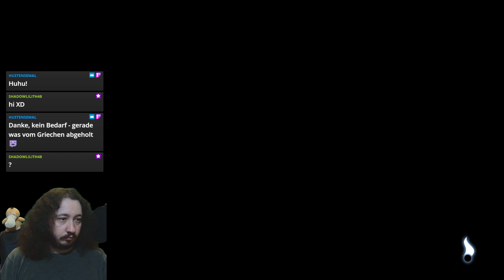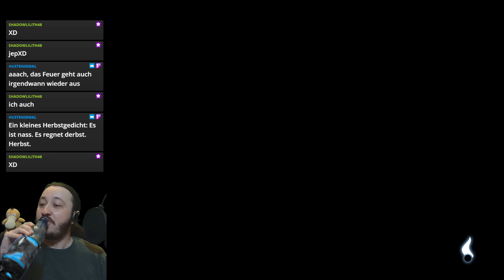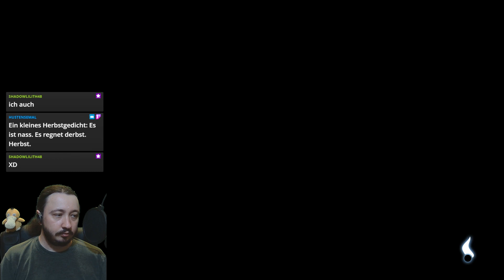War ich das etwaaaaaa? #02 Silence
Silence: The Whispered World 2
Streamaufzeichnung von Twitch